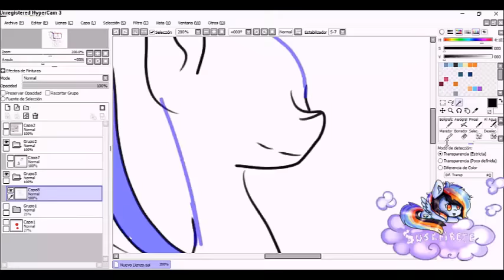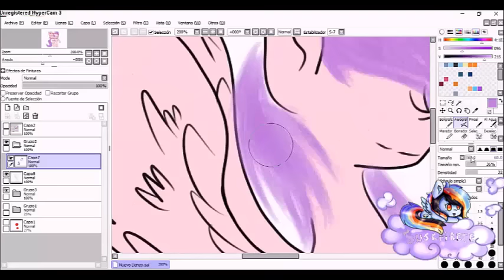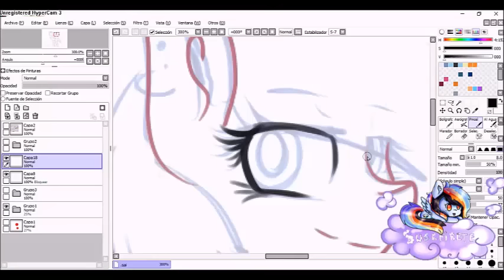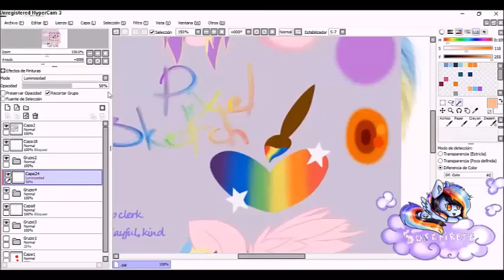Speedpaint:. Rachel Sketch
rachel is one of my favorite artists
and I wanted to dedicate this drawing,
and perhaps other more

the love rachel  nun

music